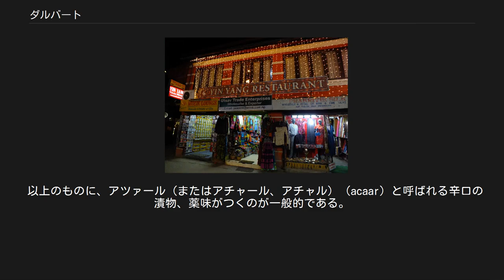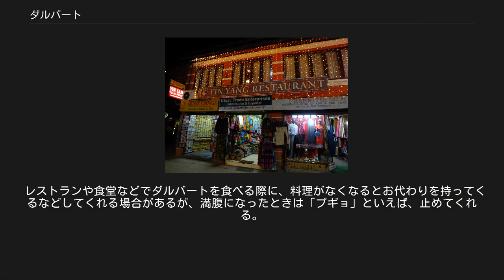ダルバート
ネパールカトマンズ・タメルのインヤンレストランのダルバート ダルバート（ネパール語：दालभात dālbhāt）は、ネパールの代表的な家庭料理で、ダル（daal=豆スープ）とバート（bhaat=米飯）の合成語であり、それにカレー味の野菜などのおかず（タルカリ）、漬物（アツァール）の2つを加えた4つがセットになった食事をいう。
ネパールでは毎日食べられている、日本でいう定食にあたるものである。
 ダンプスのホテル「ムーンライト」（ANU GUEST HOUSEに改称）のダルバート。
 日本でいえば、「味噌汁、ご飯、副食」の組み合わせにあたるもので、ネパールで普通「料理」といえばダルバートを指す。
ネパール料理は一般に、ターメリック、クミン、コリアンダーなど各種スパイスを使ったカレー味が基本である。
インドほど唐辛子は使わないので、ややマイルドであっさりしている。
特にダルはマイルドであり、辛い料理との相性がいい。
 ダル（daal）は、小粒の豆を使ったスープ。
さらっとしており、米飯にかけて指先で混ぜ込んで食べるのが普通である。
ネパールは300種類にも及ぶ豆を料理に使うため、ダルが食事の主役といっても過言ではない。
レンズマメ、キマメ、黒豆、リョクトウ、ケツルアズキなどがよく食べられる。
 バート（bhaat）は、ライス（米）を意味する。
バスマティと呼ばれるインディカ米（長粒種米）であり、細長くパサパサしている。
ネパールでは、白米以外の主食として、ディロ（トウモロコシやシコクビエなどの粉を熱湯で練ったもの）やローティ（パン）も食べられる。
 タルカリ（tarkaarii）はおかずである。
炒めた野菜やカレー（野菜が主）などで、ジャガイモ、カリフラワー、ニガウリなどがよく使われる。
ときに別に肉料理などもつくこともあるが、一般家庭では稀であり、週に一度くらいしか食べない。
おかずがない場合はダルとバートだけの組み合わせになることもある。
最低ダルとバートだけは入るため、ダルバートと呼ばれ、名の由来ともなっている。
 サーグは、青菜の炒め物。
 以上のものに、アツァール（またはアチャール、アチャル）（acaar）と呼ばれる辛口の漬物、薬味がつくのが一般的である。
アツァールには大根やジャガイモなどがよく使われ、乾燥させたグリーンピース、ティンブール（tinbur サンショウ）、 焦がしたフェヌグリークなどの風味が入り混じる。
食事全体としては大変に栄養のバランスが取れている。
 スパイス（インド食材輸入会社の倉庫） カトマンズ・タメル地区のレストラン。
ほとんどのネパールのレストランではダルバートが食べられる。
 ネパールではダルバートはどこのレストランでも食べられる（ポカラのレストラン） おかずであるタルカリ（tarkaarii）には、スパイス（マサラ）が使われ、日本でいうカレーにあたるが、肉は滅多に使われず、野菜が中心である。
ジャガイモ、タケノコなどもよく使われる。
以下にタルカリに使われる代表的なスパイスを上げるが、中でもよく使われるのは、ベサール（ウコン）、ラッスン（ニンニク）、モリジ（黒コショウ）、アドゥア（ショウガ）、クルサニ（トウガラシ）などである。
料理に便利な様々なスパイスをあらかじめ調合したミックスマサラ（ミックススパイス）もあり、「ガラムマサラ」などがその代表的なもの。
その他、「カレーパウダー」、「チキンマサラ」、「野菜マサラ」などもネパールの食料品店やスーパーでは市販されている。
 それぞれの家庭やレストランによって、味付けや使われる素材は微妙に異なるが、ネパールの現地人向けの食堂やレストランでの平均的な価格は日本円にして50～200円くらいである。
食器には普通、金属製のものが使われ、一枚の皿にスープなどは別の器とともに盛られることが多い。
（概ね、レストランなどでは外国人向けにフォークやスプーンが出される）本来の食べ方は、プレート上の各カレー惣菜を好みの量に分けてライスに盛ったり、最初から（途中でも）カレーすべてをライスにかけるなど好みの方法で食する。
あとは右手人差し指と薬指で中指をはさむようにして溝を作り、そこに右手指で適当に好みで混ぜあわせたやや一口分を掬い取り、プレート上で食べやすい分量に形成して親指で口に押し込む。
 レストランや食堂などでダルバートを食べる際に、料理がなくなるとお代わりを持ってくるなどしてくれる場合があるが、満腹になったときは「プギョ」といえば、止めてくれる。
 ^ a...